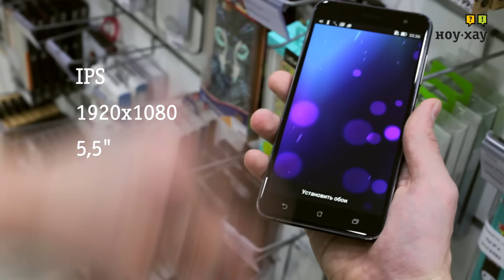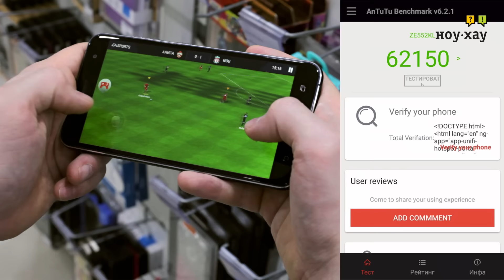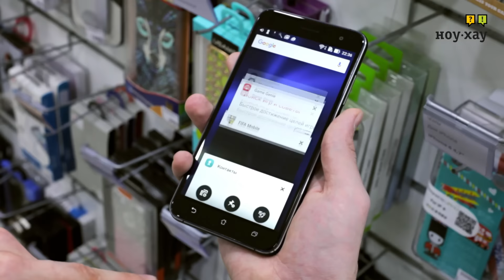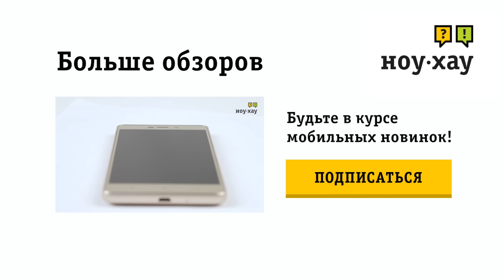Смартфон ASUS Zenfone 3 - Обзор. Красота стекла, прочность металла.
ASUS рвется в лидеры. Еще вчера тайваньская компания робко делала шаги в бюджетном сегменте, а сегодня уверенно  отвоевывает  премиальный рынок на равных соперничая с такими китами как Apple и Samsung. Встречайте главного козыря в рукаве ASUS - Zenfone 3.